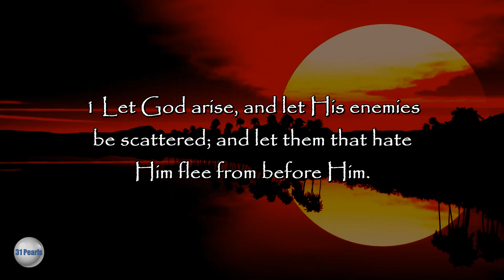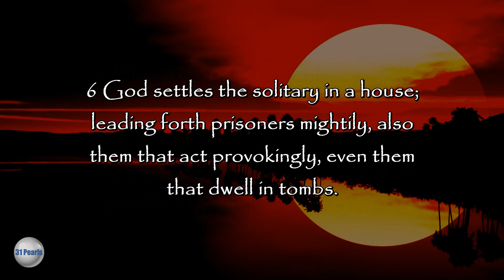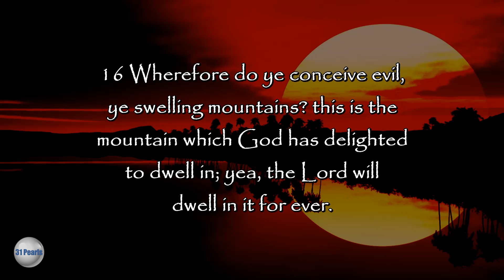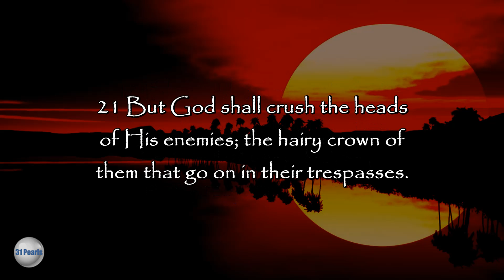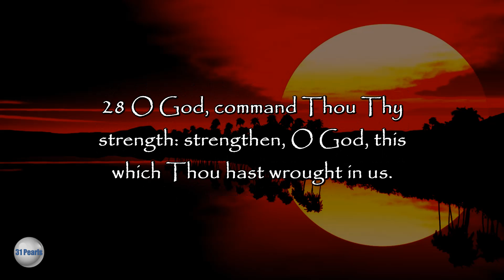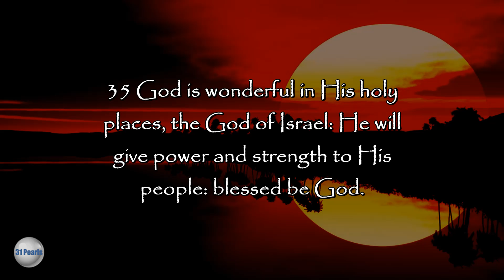Septuagint - Psalm 68 - Text In Video - HQ Audiobook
God’s Enemies Are Scattered - For the end, a Psalm of a Song by David.

Septuagint - Psalm 68 - Read along, with text in video, to the English Translation of the Greek Septuagint Bible from the Sir Lancelot C. L. Brenton 1851 translation. Read by Robert Eusini.